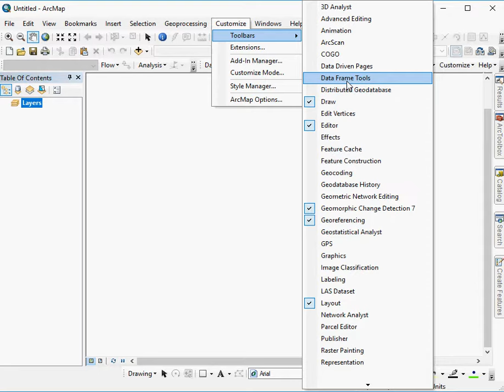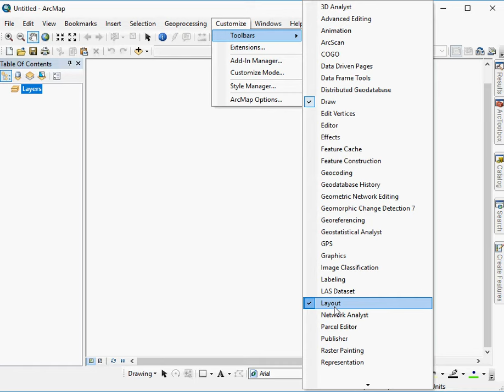ArcMap Activating Toolbars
Accessing and activating toolbars in ArcMap.